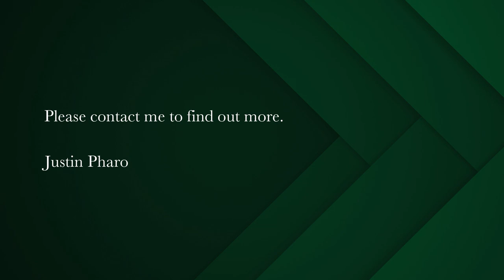2 bedroom house for sale in Kliprug | Pam Golding Properties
Incredible Offering.
An Exclusive Sole Mandate presented by Pam Golding Properties.

Don't delay as very rarely does a original Kliprug fisherman's cottage come onto the market.

This two bedroom cottage is the prefect template for a light renovation which could unlock so much potential bringing in sea views and a very unique perspective on Paternoster.

Within a few minutes walk and you are on the beach as well as being in close proximity to local award-winning restaurants and other fun West Coast activities.